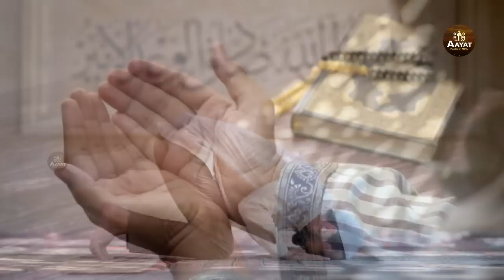दिल को छू लेने वाली बहुत ही दर्द भरी नात शरीफ | Urdu Naat Sharif | Naat Sharif 2023 | Best Naat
Immerse yourself in the soulful recitations and melodic tunes, as renowned artists beautifully express their love and devotion for the beloved Prophet Muhammad.

Indulge in the enchanting verses and heart-touching melodies that resonate with the depths of your soul. Each Naat Sharif featured on our channel is carefully selected to evoke a sense of tranquility and inspire a deep connection with the Divine.

Whether you seek solace, spiritual enlightenment, or simply wish to experience the beauty of Islamic poetry, our channel is your sanctuary. Allow the profound words and harmonious melodies to uplift your spirit, rejuvenate your faith, and strengthen your bond with Allah and His Prophet (peace be upon him).